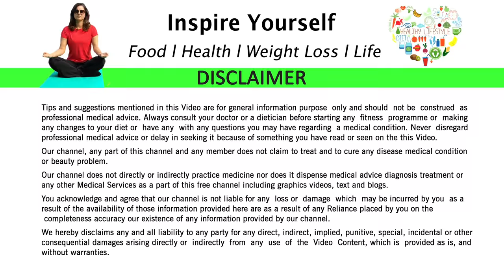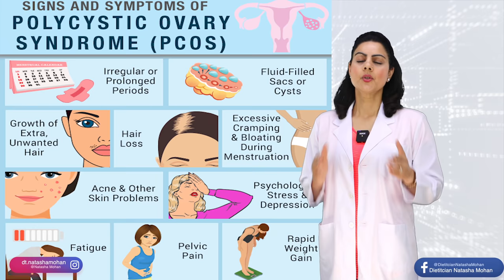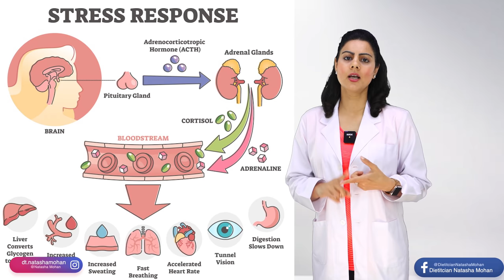FINALLY Sara Ali Khan Weight Loss SECRET REVEALED 😮 46 Kgs Shocking Transformation Diet Plan -Review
Bollywood Actress Sara Ali Khan's Weight Loss + Sara Ali Khan's Diet Plan by which she lost 45 Kgs, today I will be reviewing her weight loss transformation ! I am Dietitcian Natasha Mohan . Learn from this Video how to lose weight from Sara Ali Khan's amazing transformation , her motivation for weight loss and her weight loss success and How to Lose Weight With PCOS.

Sara Ali Khan is a called the current sensation  from being just a fat over weight daughter of a famous movie star suffering from PCOS but now she is the  Bollywood's go to star now starring in the Top Bollywood Hits of 2021 and 2022. Not only is she loved by one and all but is my favourite celebrity  who I also look up to for amazing weight loss transformation ! This is My Review from a dietitian stand point of view.

Credit for the Pics and Video's are From Sara Ali Khan's Instagram Page and other sources.